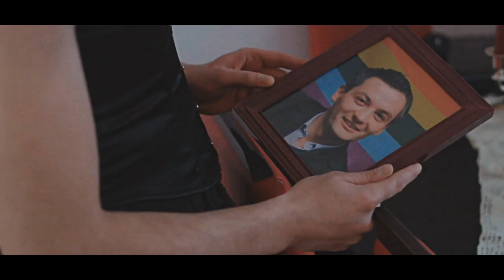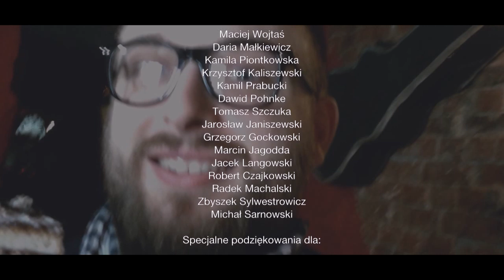Czarne Kwiaty - Hipster (feat. Jarosław Janiszewski)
"Hipster" - Czarne Kwiaty

Produkcja: MatiFilm
Scenariusz: Pistolesi + Czarne Kwiaty
Reżyseria: Marcin Jagodda
Zdjęcia: Mateusz Jagodda
Nagrano w Velur Studios
Realizacja - Marcin Makowiec i Łukasz Sieradzki
Mix i mastering - Marcin Makowiec
Wystąpili:

Paweł Olszewski, Maciej Wojtaś, Daria Małkiewicz, Kamila Piontkowska, Krzysztof Kaliszewski, Kamil Prabucki, Dawid Pohnke, Karol Pyla, Tomasz Szczuka, Jarosław Janiszewski, Grzegorz Gockowski, Marcin Jagodda, Jacek Langowski, Robert Czajkowski, Radek Machalski, Zbyszek Sylwestrowicz, Michał Sarnowski

Specjalne podziękowania dla: Pub Przystań, Old Pub, Fotografika.tczew.pl, Marzanna Diller - bez was ten teledysk by nie powstał.